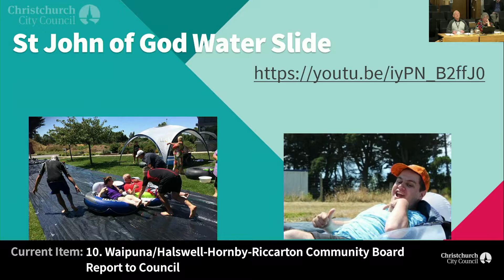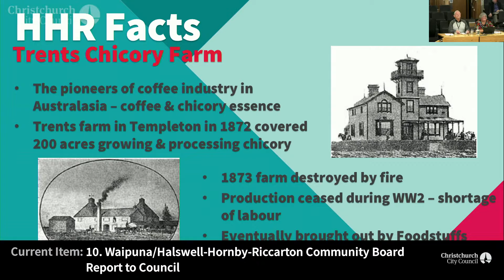11.07.19 - Item 10 - Waipuna/Halswell-Hornby-Riccarton Community Board Report to Council